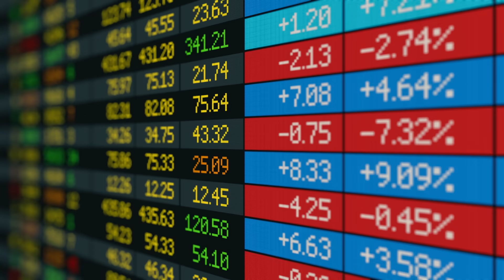Crédit du Maroc. Vous d’abord.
Vous d’abord.
La nouvelle signature de marque de Crédit du Maroc exprime clairement la volonté de la banque, encore plus que jamais, de placer le client au cœur de toutes ses attentions.